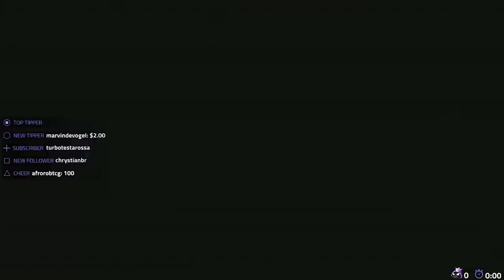Titanfall 2 - INIQUITY USES MONARCH? CLOAK? | 30k Mastiff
Don't forget to Rate the video if you Liked or disliked it :)